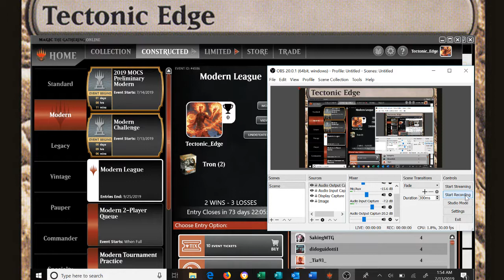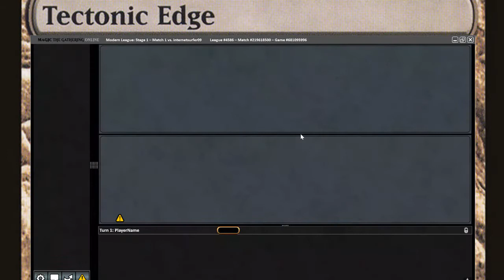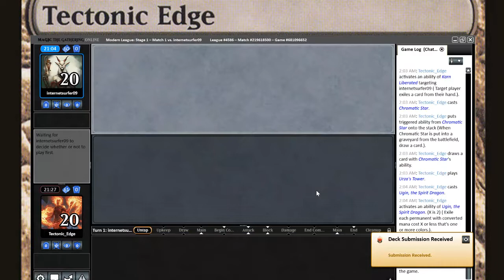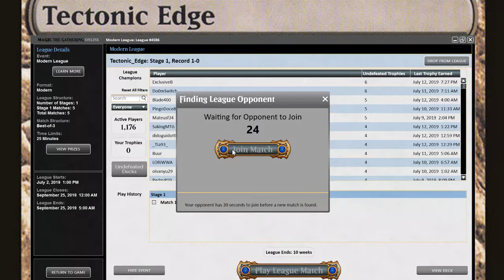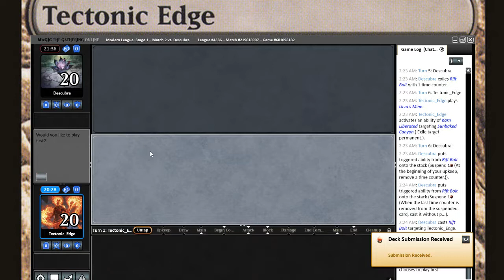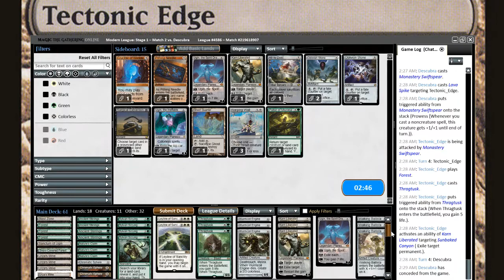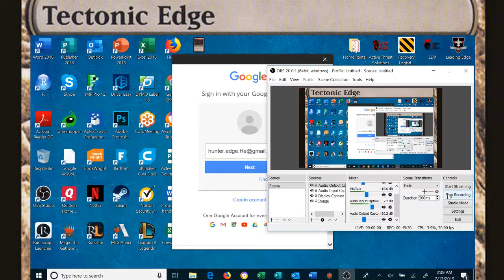MTGO Mono Green Tron 7/12/19 Main Board Warping Wail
Playing a Green tron list that I put together to counter a friends neoform deck... not to play in a league. Accidentally entering the wrong deck list sometimes works out though.